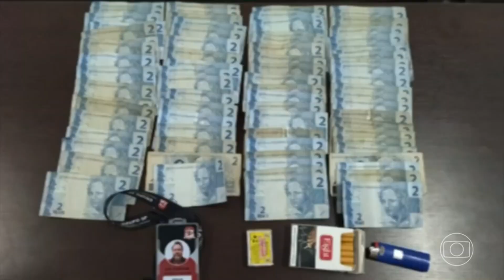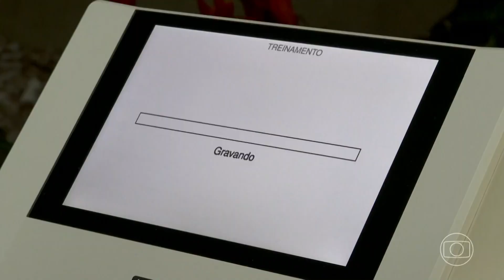Brasil TV - Globo Parabólica - 30/08/2024